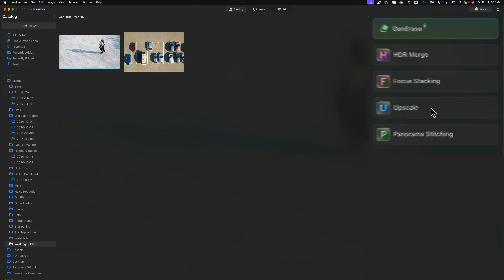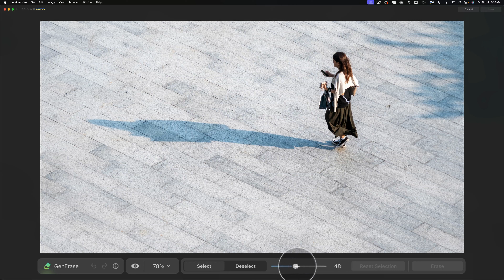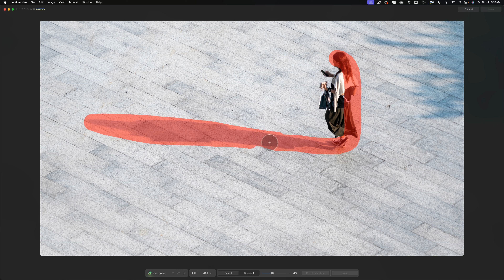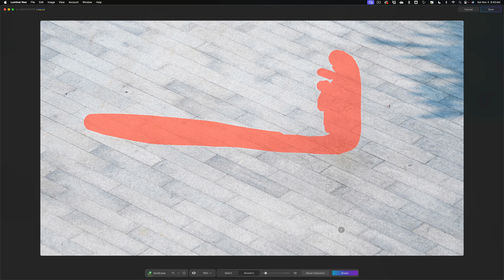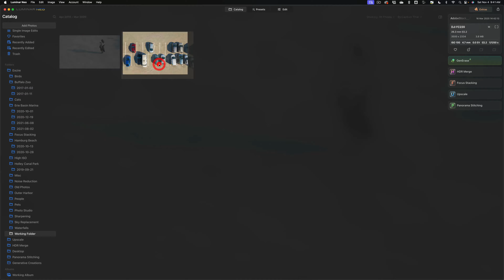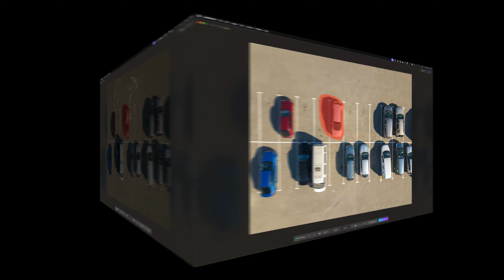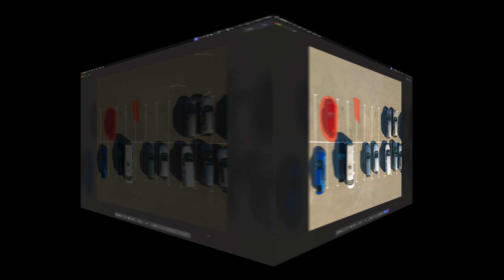GenErase in Luminar Neo – THUMBS UP!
In this video, I demo a new feature of Luminar Neo called GenErase!

morganti-neo

DON'T FORGET TO GET SKY IMAGES FOR NEO!

GET LUTS FOR NEO!

Help me help others learn photography. You can quickly offer your support here, where I receive 100% of your kind gift: